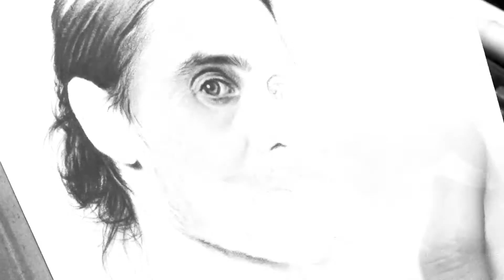Soulmate [Time lapse] | Drawing Jared Leto | Late Bar's Art (by Jane Negoda)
I believe that everyone in this world have a soulmate. That's why this drawing more about a state of the soul and about emotions, less about technique, composition or something else.
I just feel myself alive when I draw something what I truly want to draw ☀️

Tools:
- paper for graphic (200 g/m2)
- Cretacolor Fine Art Graphite (9B, 6B)
- Faber Castell 9000 (8B)
- mechanical pencil - 0.35 (HB)
- dry brush
- tortillon
- kneadable eraser

I would love to work with you! Accept orders from all over the world 🌍